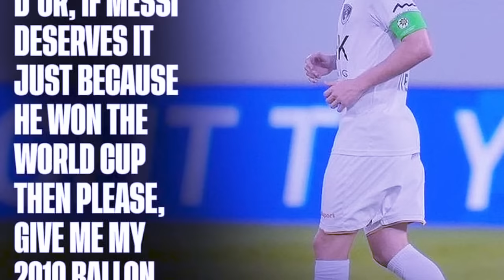ba shah lehtuh u haaland bitar u iniesta ia u messi bad ka ballon dor 2010 ruh dei ban ai ia u